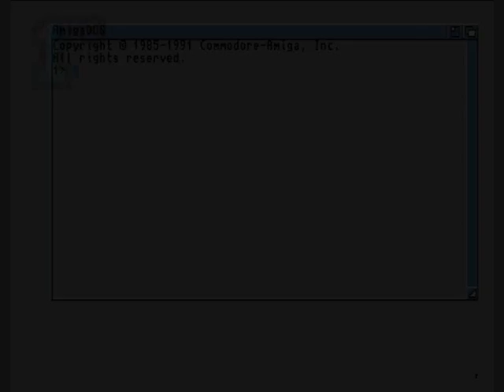1GO Short Play - Attacks (Amiga)